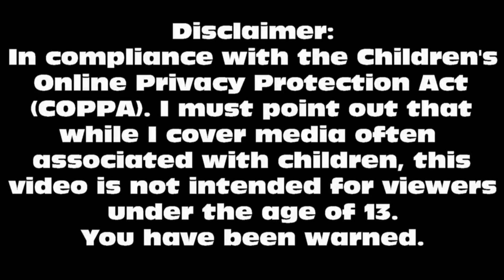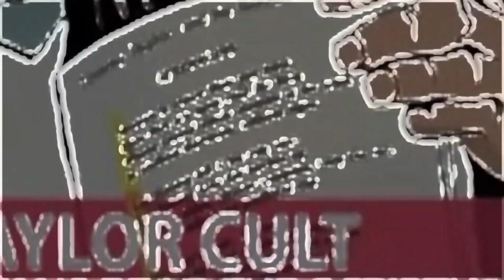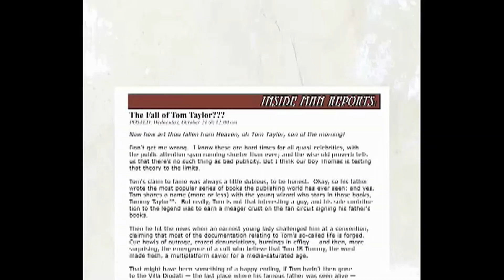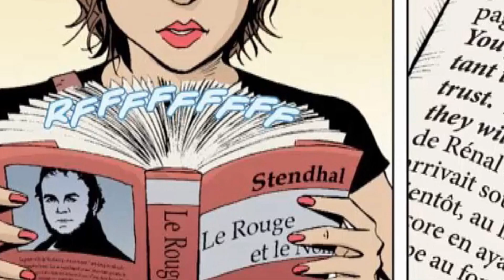The Random Trade Review Episode 176-The Unwritten Volume 2: Inside Man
Man, the new chapter of My Immortal certainly takes a bizarre turn!
Contains Spoilers

Previous Review that got copyright blocked.

The Comic Forums at RedRight88